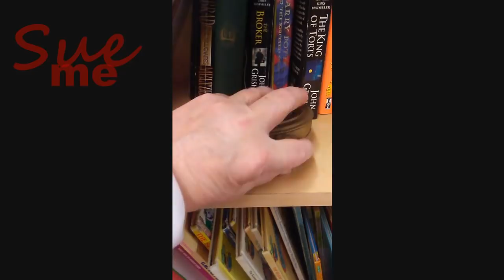Tons of Teapots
Kiley Secrest's art can be viewed (and purchased 😊) at:
ArtisticCottages on Etsy - Sorry, but the link won't copy.

THANKYOUSUE

Tidbit tray hardware:
I price-shopped and found this seller to have the best prices.)

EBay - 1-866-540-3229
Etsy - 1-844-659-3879